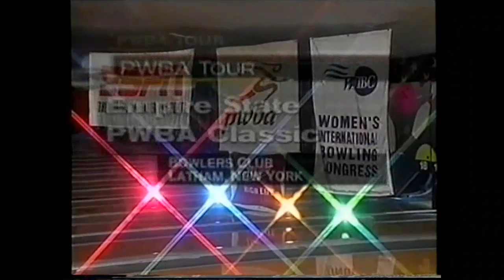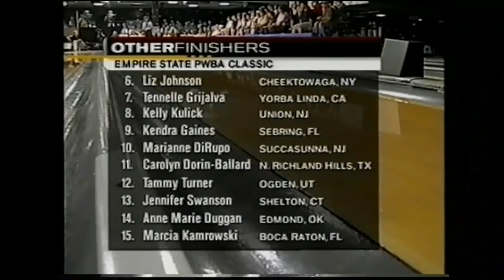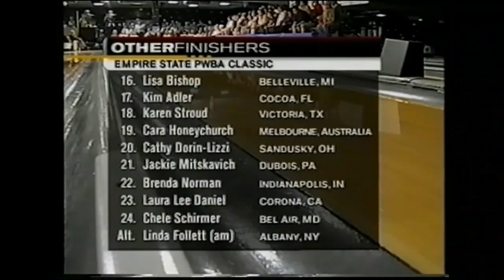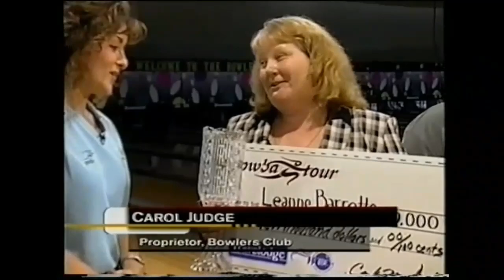2002 Bowling PWBA Empire State Classic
Played on June, 2002 at Bowlers Club Latham, NEW YORK
Step Ladder 1 - Wendy Macpherson 235 def. Michelle Feldman 219 & Kim terrel 214 / Step Ladder 2 -  Wendy Macpherson 241 def. Maxine Nable 216 / Final - Leanne Barrette 237 def. Wendy Macpherson 236